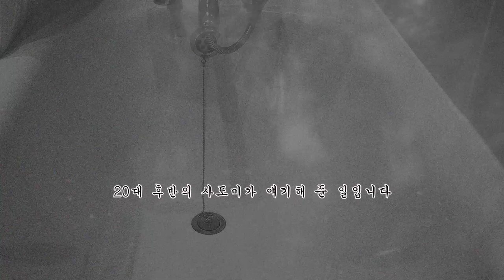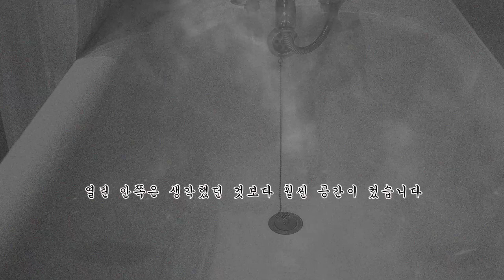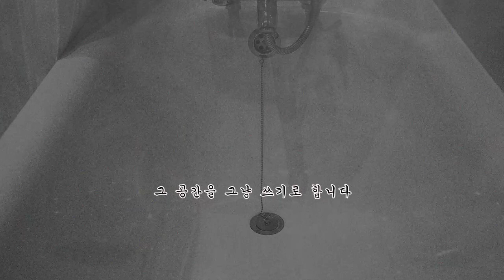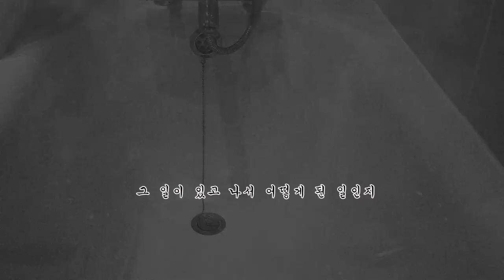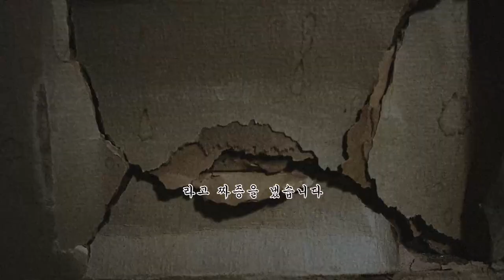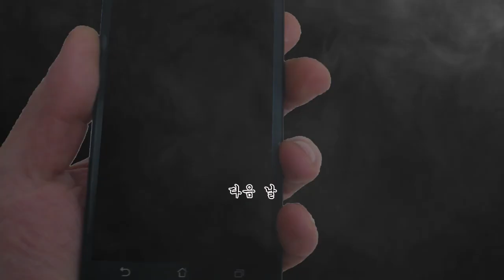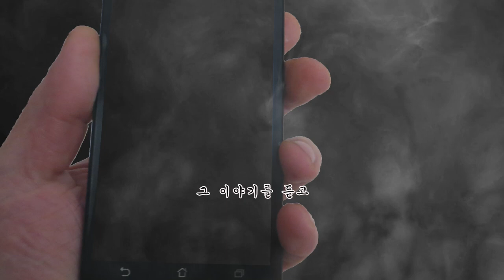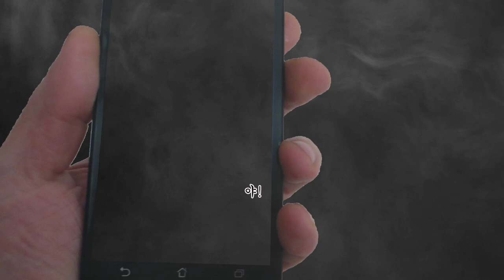욕실의구멍 ㅣ일본괴담ㅣ 그구멍엔 왜 들어가는데?ㅣ 귀희(鬼姬)의 일본괴담(日本怪談)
【実話怪談つめあわせ11話】事故物件２～家やホテルにまつわる怪談